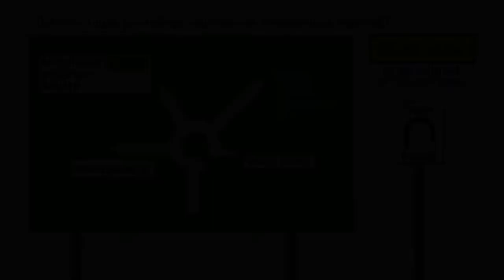A54 Oakmere Road & High Street, Winsford - Eastbound Rear View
The A54 runs from the A51 at Tarvin to the east of Chester, to the A53 near Buxton, a distance of 42.0 miles (67.6km). It runs through the towns of Winsford, Middlewich, Holmes Chapel and Congleton. It is a primary route west of Congleton, and non-primary east of Congleton, where it enters the Peak District National Park. The Peak District section is twisty and undulating - and it usually features prominently on the list of most dangerous roads in the UK.

This video shows an eastbound journey along the A54 from the Salterswall Roundabout with the B5074 on the outskirts of Winsford, through Winsford town centre to the roundabout with the A5018. It is available in three versions;